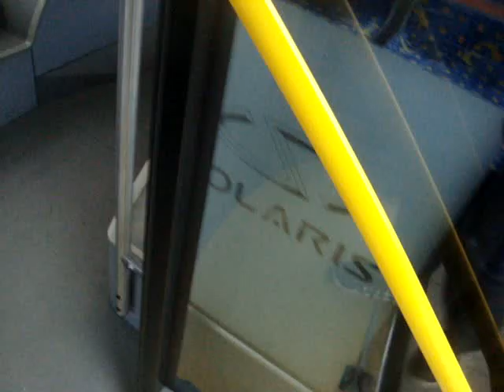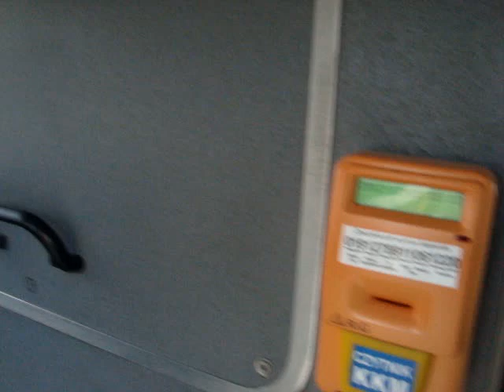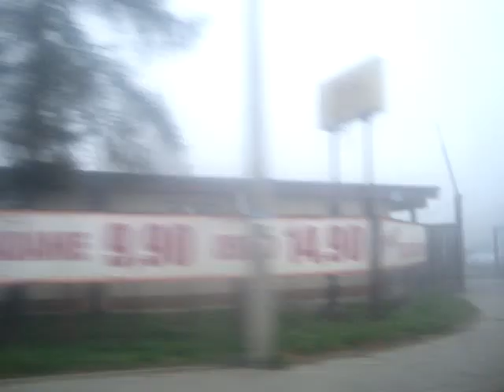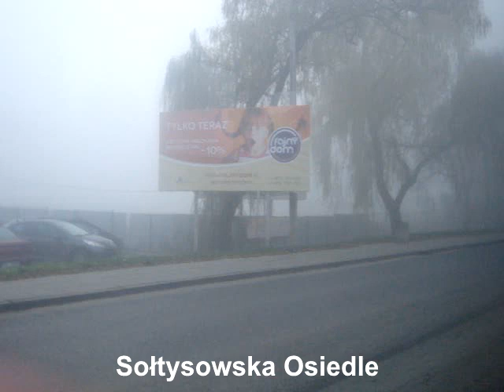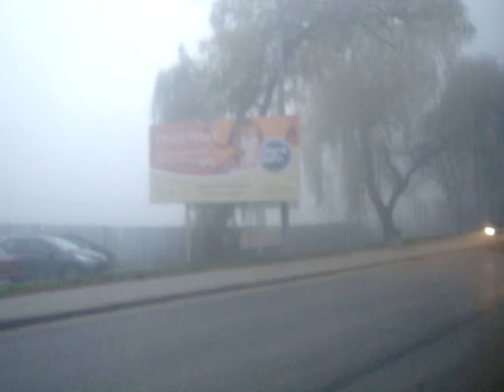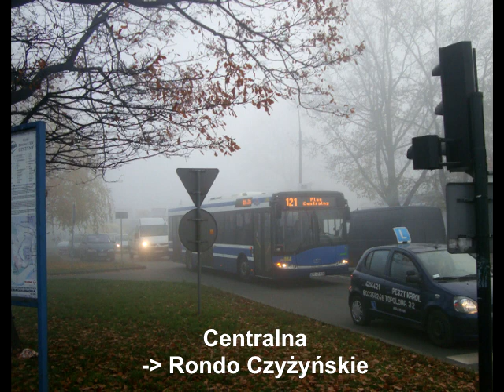Archiwalna trasa linii 121 - Plac Centralny - EC Łęg - Plac Centralny Solaris Urbino 12 III - BU884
Zimny mglisty listopad 2012 roku zwiastował zmiany jakie czekały nas z dniem 17 listopada 2012 roku. W raz z wprowadzeniem remarszrutyzacji zmianom uległo wiele linii autobusowych jak i tramwajowych. Przypomnę o najważniejszych zmianach z wejściem w życie remarszrutyzacji:

107 miała zaczynać od Powstańców Wielkopolskich
113 Czyżyny Dworzec - EC Łęg

Tytułowa 121 po skróconej trasie:
Czyżyny Dworzec - Os. Lesisko

Linia 128 skierowana do nowo wybudowanego terminalu autobusowego Powstańców Wielkopolskich (obecnie Podgórze SKA)
142 skrócono do Czyżyny Dworzec co budziło największe kontrowersje.
143 wydłużona z Dworzec Płaszów do Powstańców Wielkopolskich
153 Os. Lesisko - Os. Piastów
163 skierowana do końcówki Rżąka
172 skrócona do Alei Przyjaźni
178 skierowana do pętli Pod Fortem

Linie strefowe 203,213,223,244,253,263 mają zaczynać od pętli autobusowej Czerwone Maki

243 Węgrzce Wielkie do Powstańców Wielkopolskich

501 skierowana przez ul. Broniewskiego, Obrońców Krzyża do przystanku Struga

Ponadto równie ważne korekty trasy linii 112, 123, 116, 123, 151/451, 154, 174. 194

W zamian za te zmiany utworzono nowe linie autobusowe:
Linia 193
Wieczysta - Os. Lesisko

linia strefowa 283
Czerwone Maki - Skawina

linia wspomagająca 412
Rondo Grunwaldzkie - Kostrze

linia wspomagająca 429
Dworzec Główny Zachód - Skarżyńskiego

linia wspomagająca 482
Dworzec Główny Wschód - Mistrzejowice

linia przyspieszona 503
Nowy Bieżanów Południe - Górka Narodowa

W zamian za to likwidacji uległy linie 114, 115, 141, 148, 149, 156, 228, 463

Wróćmy jednak do tytułowego archiwalnego filmu z listopada 2012 roku. Dzień przed zmianą trasy linii 121.

Przejazd na trasie:
Plac Centralny - EC Łęg

Przystanki:
Os. Kolorowe
Rondo Czyżyńskie
Centralna
Sołtysowska NŻ
Sołtysowska Zakłady
Sołtysowska Osiedle
Sikorki
Na Załęczu
Na Załęczu Szkoła
Siwka [NŻ]

18:17
EC Łęg
kierunek - Plac Centralny

Przystanki:
Siwka [NŻ]
Na Załęczu Szkoła
Na Załęczu
Sikorki
Sołtysowska Osiedle
Sołtysowska Zakłady
Sołtysowska NŻ
Centralna
Rondo Czyżyńskie
Os. Kolorowe
37:04 Plac Centralny (koniec trasy)

37:54 Wspomnienie po linii 121 w Krakowie.

Na koniec chciałem również pozdrowić użytkownika PE099 z fotozajezdni z którym miałem okazję porozmawiać na temat komunikacji miejskiej w Krakowie.